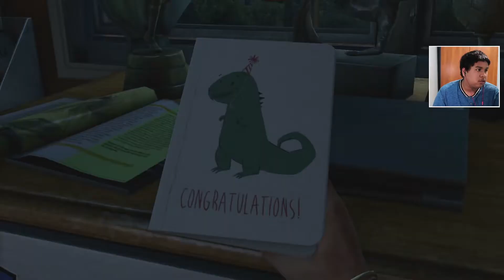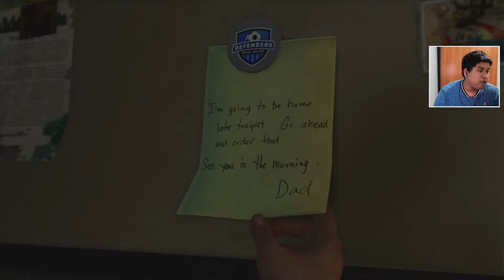MODE DIFFICILE - UN PASSÉ TRAGIQUE 😱 ET UN NOUVEAU DÉPART - The Last of Us 2019 - Episode 1 - VF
The Last of Us est un univers post-apocalyptique après une pandémie provoquée par un champignon appelé le cordyceps. Ne manquez pas le 2 le 21 février 2020